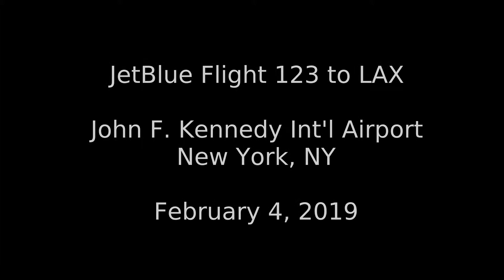Beautiful JFK Morning Taxiing on a JetBlue A321T at New York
A rare beautiful winter morning at Kennedy taxiing on JetBlue Flight 123 to Los Angeles before the rush. With some Runway 13L line up action too! Airbus A321 Transcon.